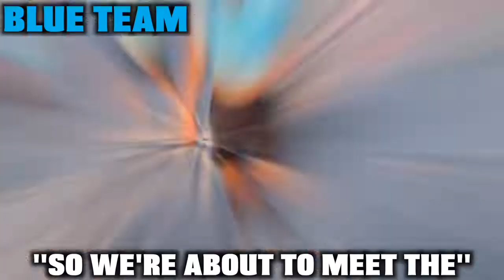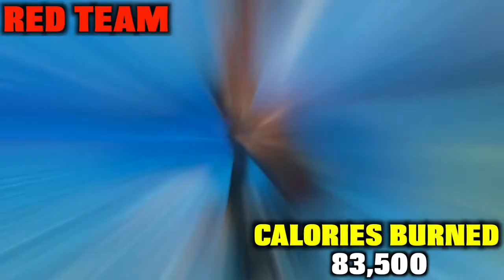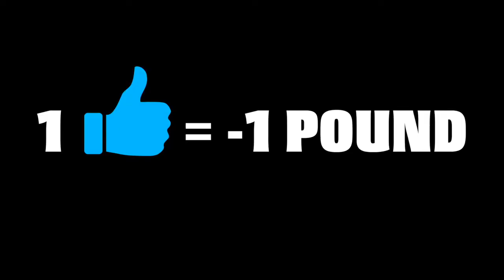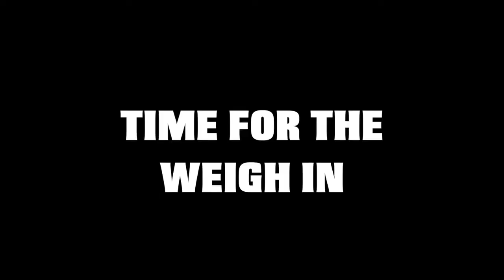200,000 CALORIES LOST IN 50 HOURS WITHOUT ACTIVITIES!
200,000 CALORIES LOST IN 50 HOURS WITHOUT ACTIVITIES!
burned 200,000 Calories in 50 hours by competing in 2 teams, and the team that burned the most calories and lost the most weight, won $100,000!!
Lose belly fat home workout
So, you want to lose belly fat. You've come to the right place. Losing belly fat is no easy feat, but it is possible. With the right diet and exercise plan, you can achieve your goal.

There are many factors that contribute to belly fat. Diet plays a role in how much fat you store in your belly. If you consume more calories than you burn, you will store more fat. Eating foods high in sugar and refined carbs can lead to weight gain, particularly in the belly.

Exercise is also key in losing belly fat. When you exercise, you burn calories and fat. The more intense the exercise, the more calories you'll burn. cardio exercises are particularly effective in burning belly fat.

If you're serious about losing belly fat, you need to commit to a healthy diet and regular exercise. With dedication and hard work, you can achieve your goals.
If you want to lose belly fat, there are a few things you can do to help make it happen. First, watch your calorie intake. Make sure you're eating healthy foods and not too many calories. Second, exercise regularly. Cardio and strength training are both great for helping to burn fat. Third, stay consistent with your healthy lifestyle choices. If you're doing all of the above, you're on the right track to success!
Neffex•••